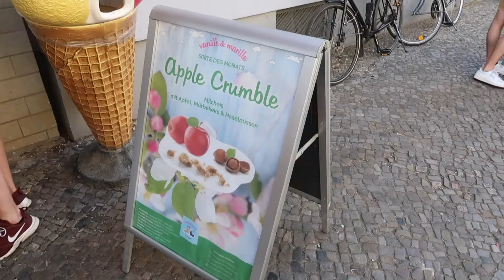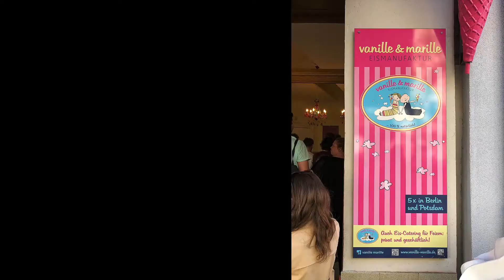I tried the BEST ICE CREAM in Berlin - Vanille & Marille - Berlin Ice Cream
Ice cream is definitely a big thing in Berlin. In my short weekend stay, I could taste only a tiny bit of it, but what a treat it was.

Close to the place we stayed was the ice cream shop Vanilla & Marille. Reading only good reviews on the internet and getting some mentions from our friends in Berlin, I was able to give it a go on our last day in Berlin.

It was a beautiful sunny day, and the long queue for the ice cream was visible from far away. I instantly knew that I am in the right place.

I gave it the ultimate ‘pistachio,’ and ‘mango' test and I understood, them using the 100% natural ingredients, is not just the marketing.

The ice cream was extraordinary good! I can’t wait to revisit Berlin in the future to try more from my ‘Berlin Ice Cream’ List.

Price for one scoop is 1.40€ - 1.60€. I had four and I regret nothing!